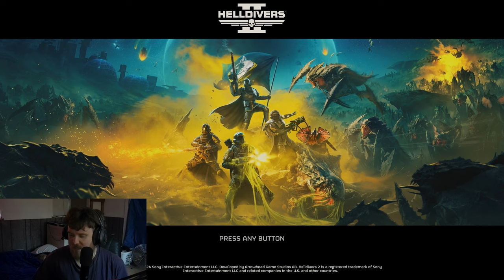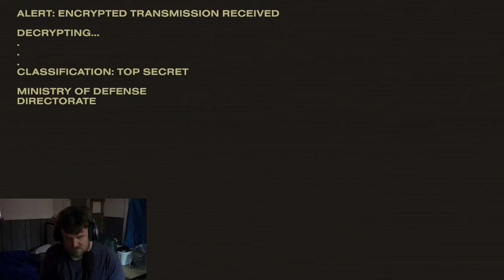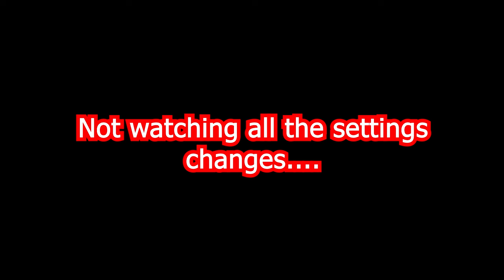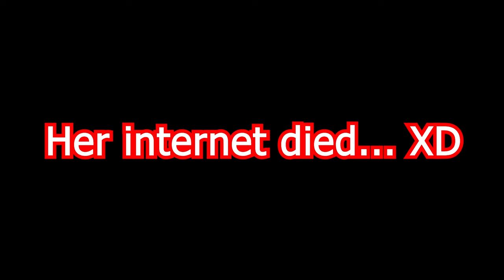Playing Helldivers 2 For The First Time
I actually liked this more than I thought I would!